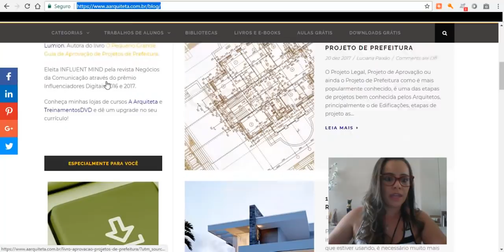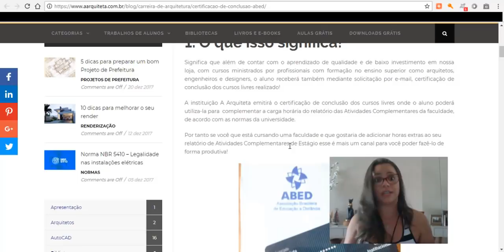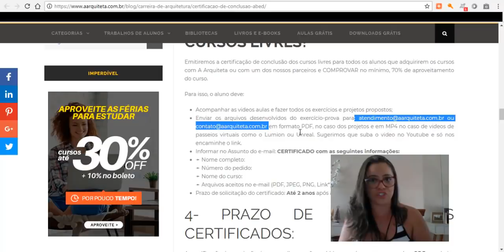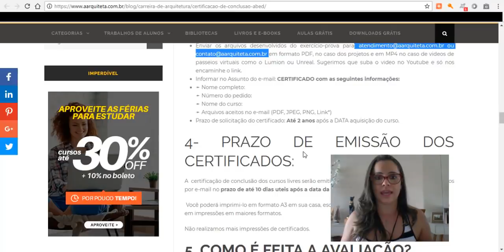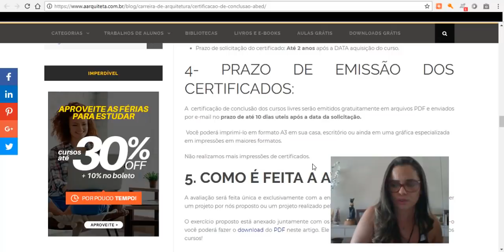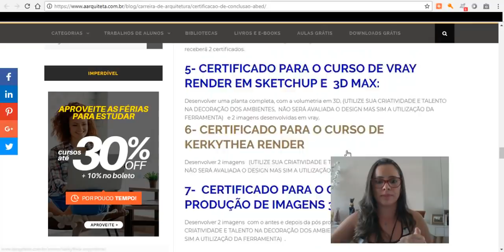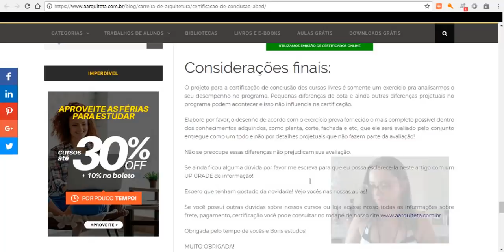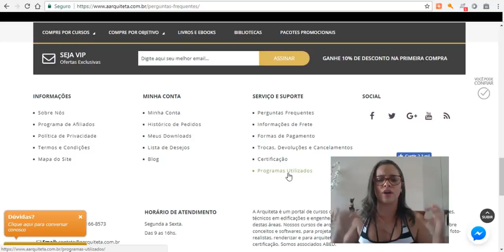Como obter as certificações dos cursos.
- Seu nome completo:
- Número seu pedido:
- Nome completo do curso:
- CPF:
- Data de Conclusão do Curso:

Se você ainda tiver dúvidas sobre a certificação, por gentileza assista ao vídeo que preparamos para você:

Aguardo seu trabalho!